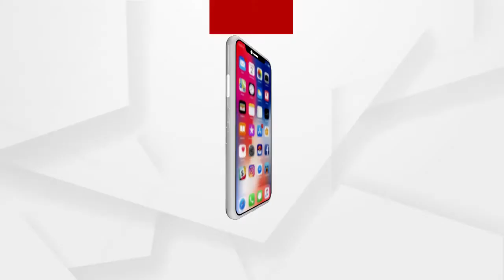ଦେଶବିଦେଶରୁ ଦାନ କଲେ ମନ୍ଦିରର ଭଲ ଭାବରେ ଉନ୍ନତିକରଣ ହୋଇପାରିବ